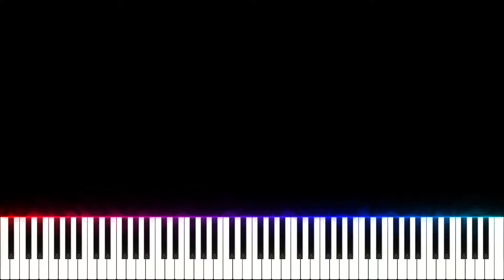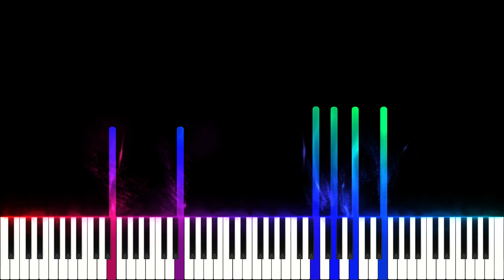Exodus - Richard Clayderman by Hard Piano Tutorial